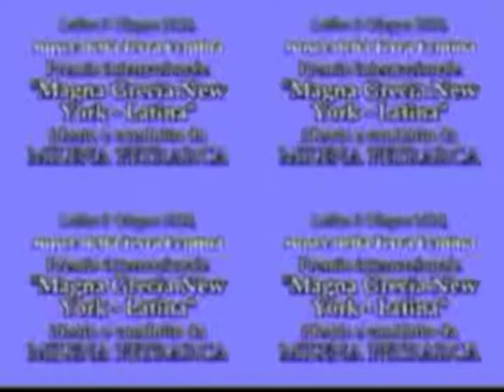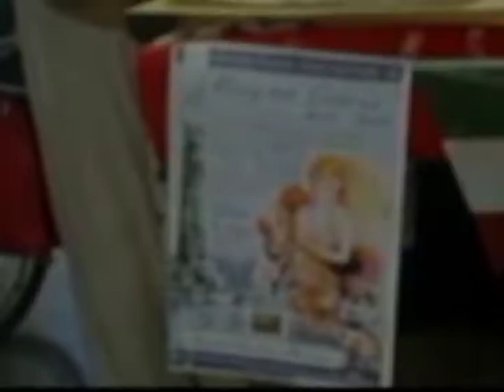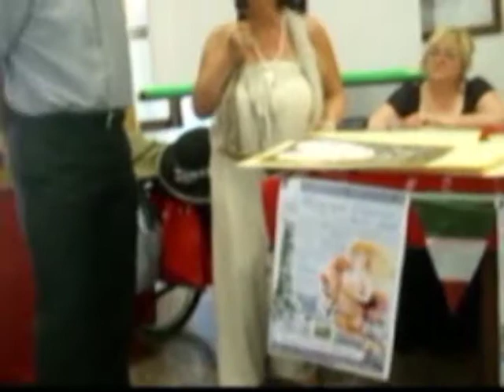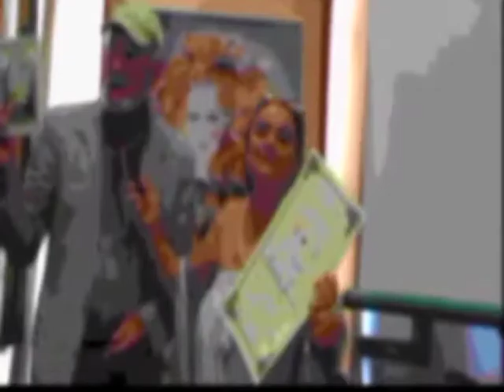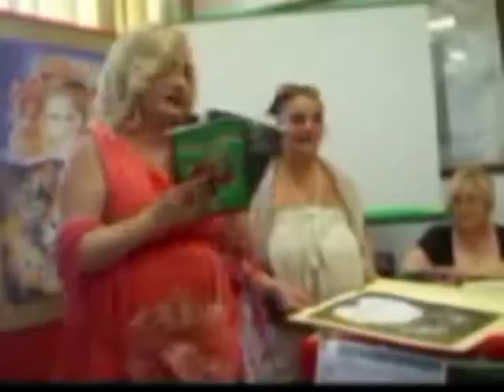11 Magna Grecia Latina New York Milena Petrarca premia Bartolomeo Ciampaglia ok con s